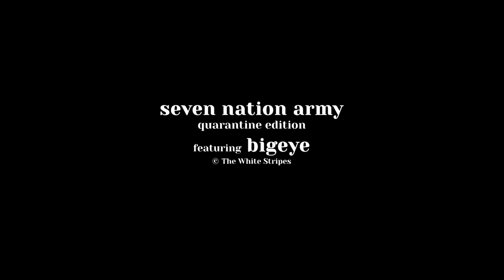Seven Nation Army | Quarantine Edition | by BigEye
Bay Area alt-rock cover band BigEye covers Seven Nation Army originally by The White Stripes, quarantine edition.

Video Editing: by Linh Ngo - @djlinhngo
Audio Mix/Master: Dave Hilbert - @davidmhilbert

Drums: Ron Hermansen
Bass: Rex Grignon - @rgrignon
Guitar: Dave Hilbert - @davidmhilbert
Lead: Johannes Fredén Jansson - @johannesfj
Vocals: Linh Ngo - @djlinhngo
Vocals: Brittany Cosenza - @_bee_sings